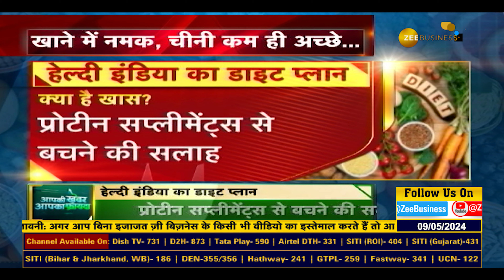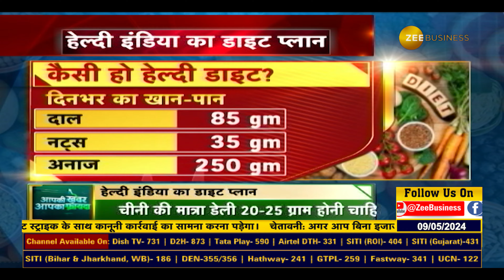ICMR-NIN Releases Dietary Guidelines: 55% of Diseases Linked to Unhealthy Diet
देश में 55% बीमारियों की वजह अनहेल्दी डाइट

ICMR-NIN ने जारी की डाइटरी गाइडलाइन

तेल और चीनी की कम मात्रा पर जोर